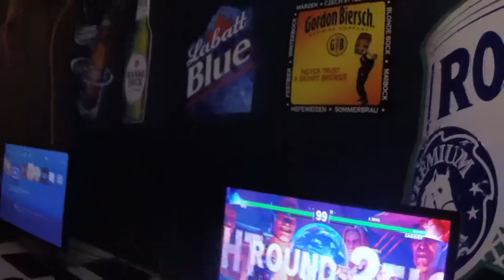2nd Match at the tourney got my first W!!!!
Felt good to get my first win.  Learned I had to play more safe and patient.